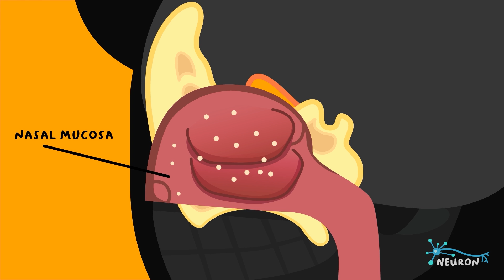Kenapa Kita Bersin?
Apakah kalian pernah terpikir kenapa kita bisa bersin? Simak yuk, untuk tau apa saja yang terjadi pada tubuh kita saat mengalami hal tersebut!

Terima kasih kepada para pendukung Neuron yang mendukung melalui KaryaKarsa:
- Christ Billy Aryanto
- Fikri Mubarok Krisfauzan
- Adi Putra Firdaus

Adler and Rose, 1996; Centers for Disease Control and Prevention, 1994

 Subtitles and Translations by Wynonna Ardiansyah